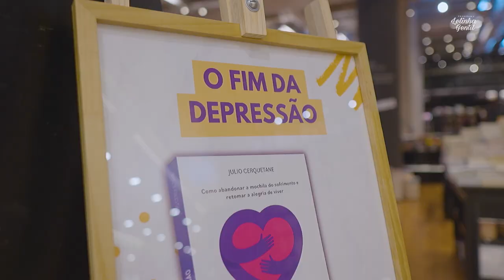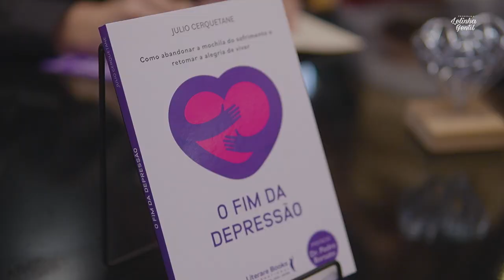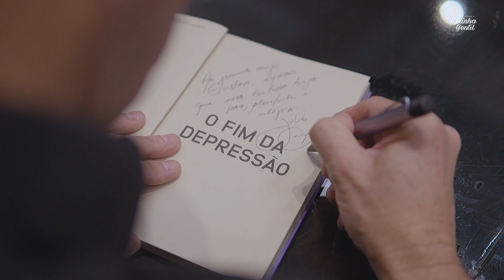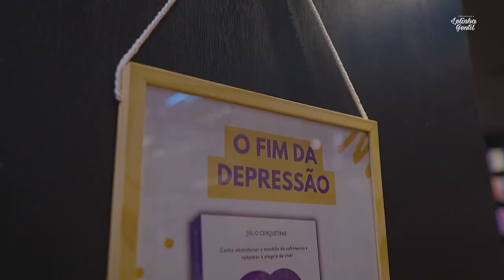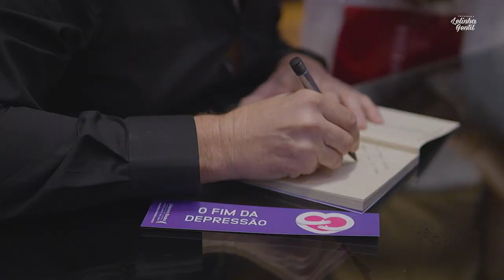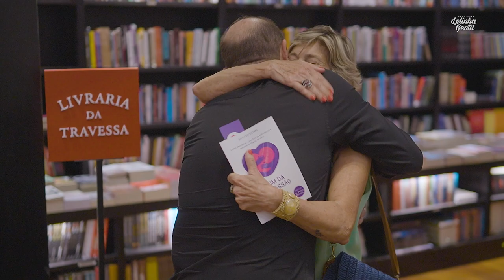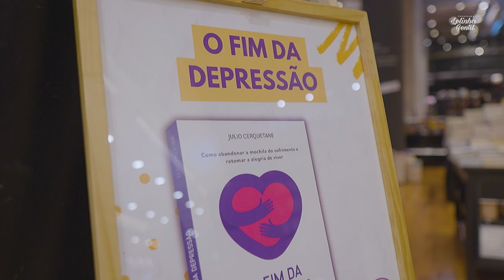Lançamento de Sucesso: 'Fim da Depressão' por Julio Cerquetane | Lelinha Gentil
O emocionante lançamento do livro "Fim da Depressão", de Julio Cerquetane, na Livraria Travessa. Veja os melhores momentos do evento que atraiu um grande público, ansioso por descobrir as chaves para superar a depressão. Não perca depoimentos inspiradores e uma entrevista exclusiva com o autor!